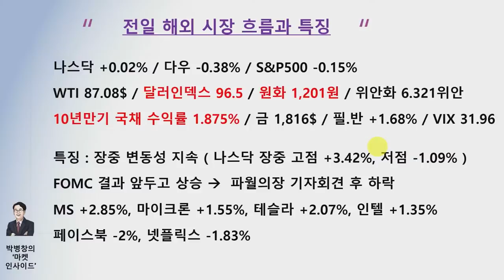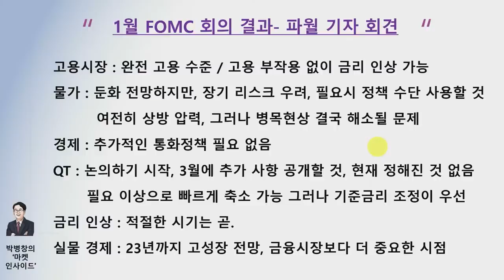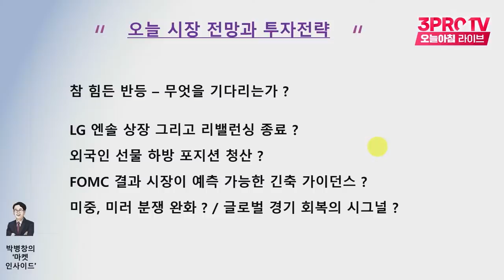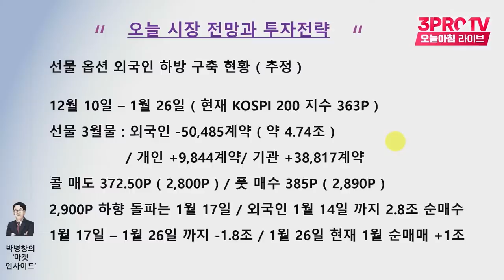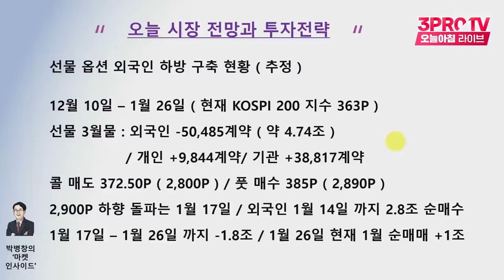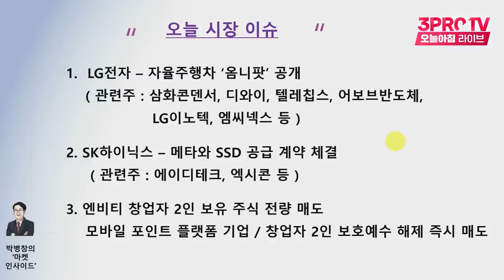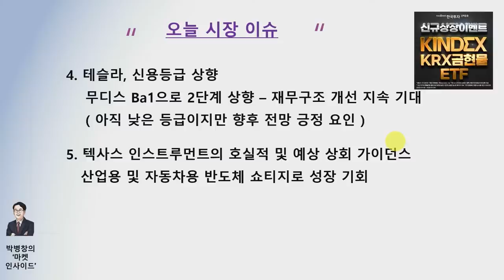[박병창의 마켓인사이드] 변동성 큰 미국시장, 긴축 리스크 본격화되나? f.교보증권 박병창 부장